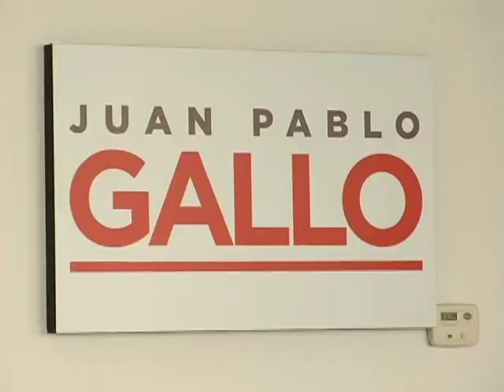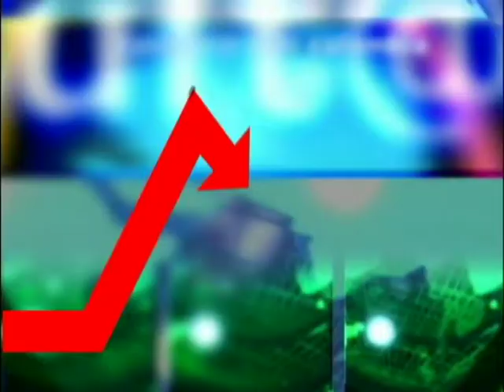LA CAMPANA CNC NOTICIAS MIÉRCOLES 11 DE MARZO 2015.